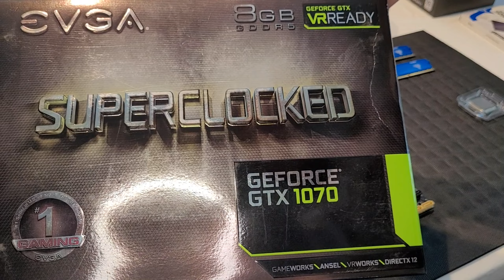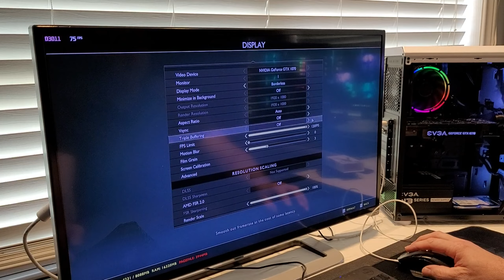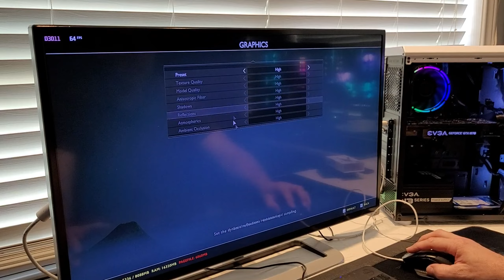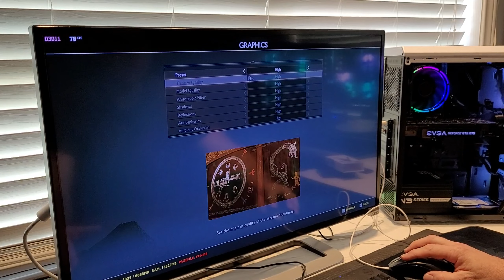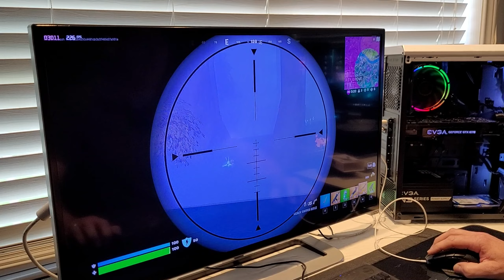Gaming PC Build using the I7 4790 GTX 1070. Gameplay benchmarks using God of War, Apex and Fortnite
We are doing a PC build with the I7 4790 and GTX 1070. We have 16gb of ram and a 450w psu. After the build we have some gameplay benchmarks to show how the build performs in 2022. Thanks for checking out the video!